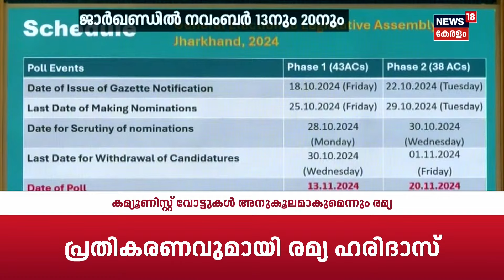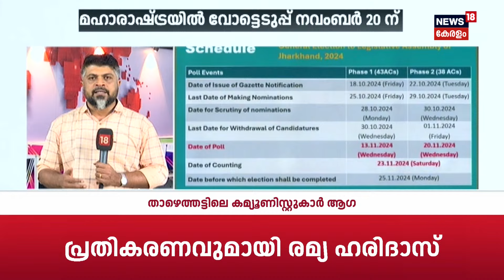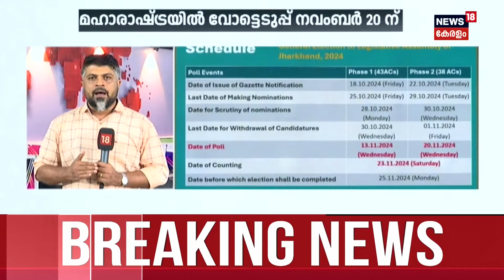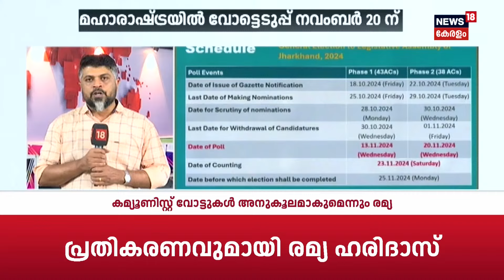ഉപതെരഞ്ഞെടുപ്പിനുള്ള കോണ്‍ഗ്രസ് സ്ഥാനാർത്ഥികളെ പ്രഖ്യാപിച്ചു | By Election Kerala | Congress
By Election In Kerala : ഉപതെരഞ്ഞെടുപ്പിലേക്കുള്ള സ്ഥാനാർത്ഥികളെ പ്രഖ്യാപിച്ച് Congress. പാലക്കാട് Rahul Mamkootathil, ചേലക്കര Ramya Haridas, വയനാട് ലോക്സഭ മണ്ഡലത്തിൽ Priyanka Gandhiയും മത്സരിക്കും.

Election Commission has announced dates of bypoll in two assembly constituencies and one Lok Sabha constituency in Kerala. Palakkad, Chelakkara And Wayanad will be held on November 13. The results will be announced on Nover 23. Maharashtra will vote on November 20 while polling in Jharkhand will be held in two phases– November 13 and November 22. The counting of votes will be held on November 23, the Election Commission of India announced on Tuesday.